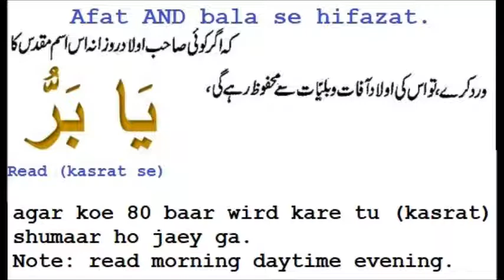AFAT AND BALA SE HIFAZAT FOR YOUR KIDS